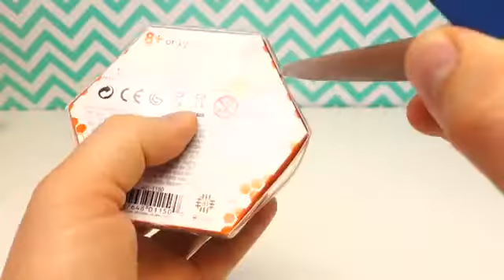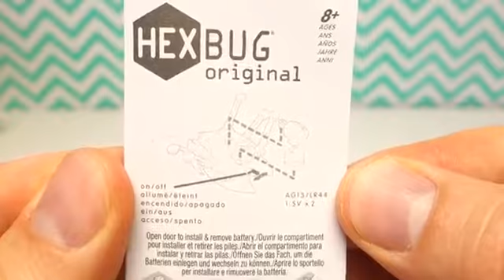Creepy Bug Robot and Cat Reaction